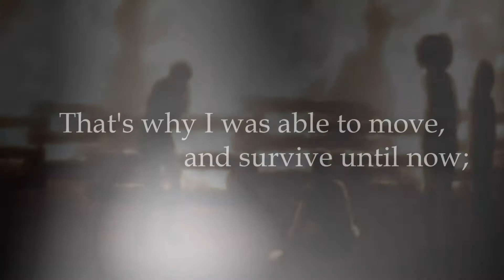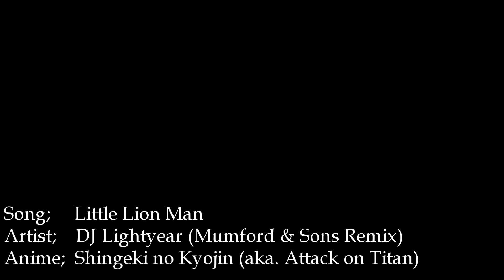//Jean Kirschtein - Little Lion Man [[SNK AMV]]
//_Artist; (In Credits)
//_Song; (In Credits)

Late night boredom xD
Started to make this a Jean only video, but turned out as a Jean & Marco video in stead xD
Mmmh, poor Jean, poor Marco, I have real difficulties to see these two as a 'couple' unlike, the rest of the world it seems, but I loved them as characters and I loved them as a team!  It was such a cute bromance! I hate the fact of what happened to Marco! ; ~;

Aaanyways, this wasn't anything big, but it sure felt good to just sit down and edit something again! ^w^